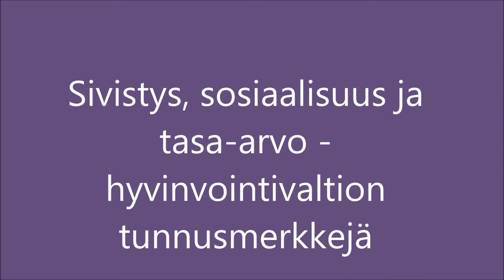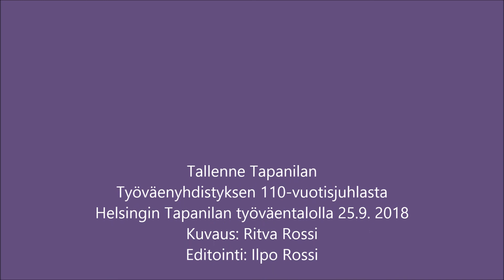Hyvinvointivaltion tunnusmerkkejä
SDP:n puheenjohtaja Antti Rinne puhuu Tapanilan työväenyhdistyksen 110-vuotisjuhlassa 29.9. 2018...